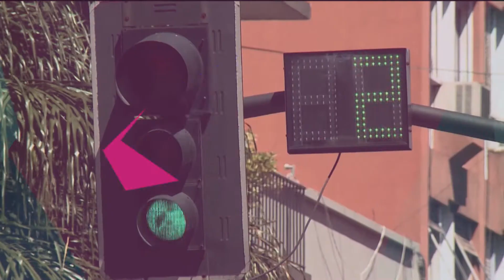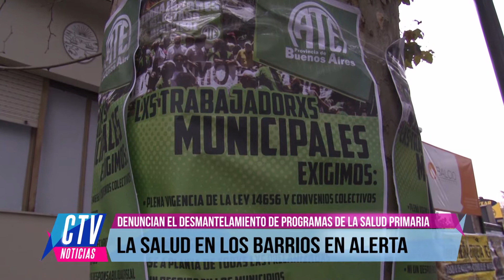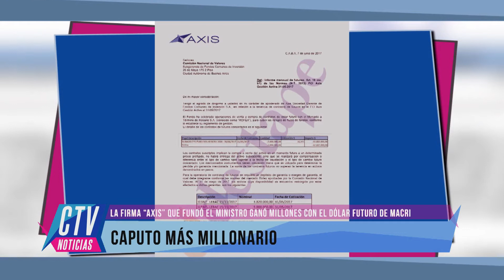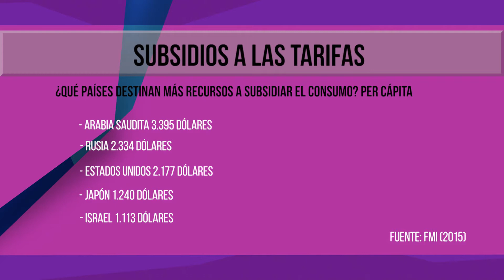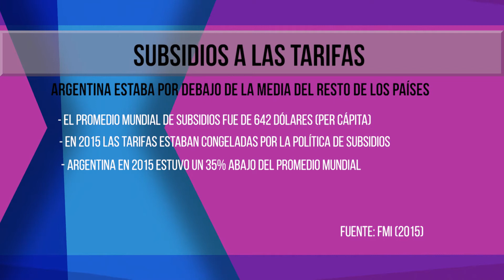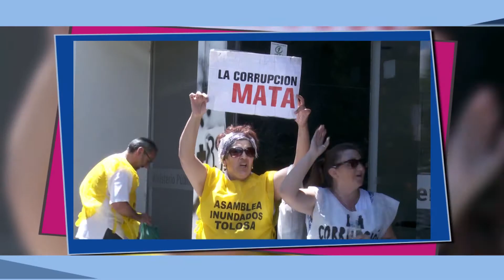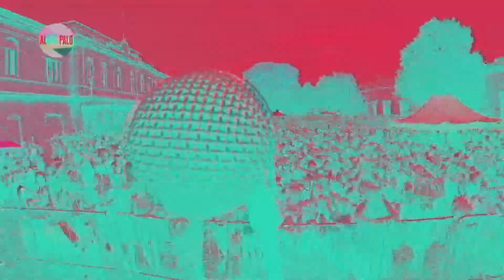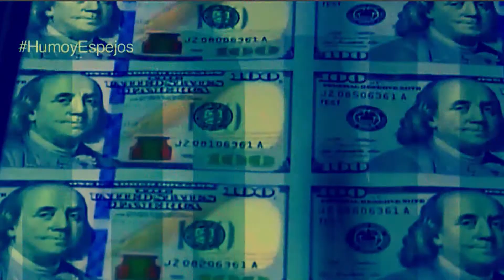CTV PROGRAMA 28.05.2018 PRIMER BLOQUE